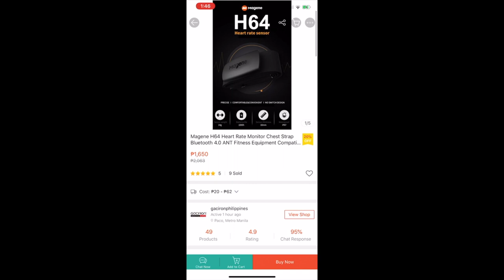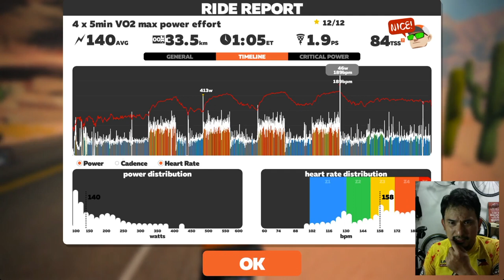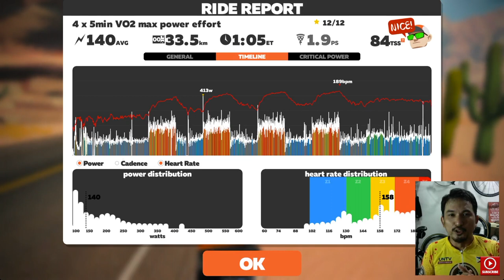MAGENE H64 Heartrate Sensor UNBOXING, REVIEW, COMAPRISON, GARMIN, WAHOO